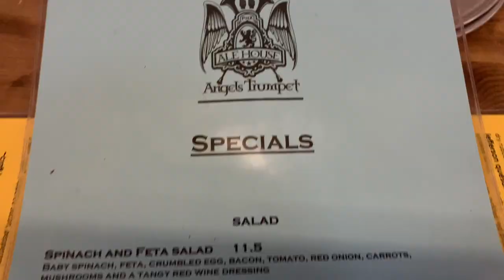ferrets, photoshoots & a springbreak haul | weekend in my life vlog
Hey guys! Welcome back to a weekend in my life. We play with my ferret, go do a photoshoot and end with a springbreak haul!

♥ snapchat ‣ btrullswag
about me

♥ 23
♥ phx
♥ camera ‣ canon g7x II